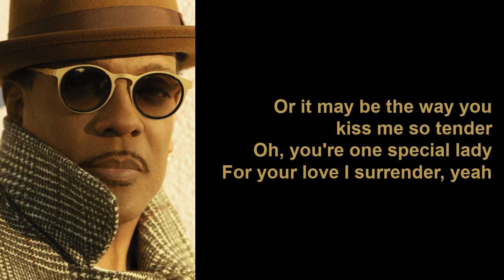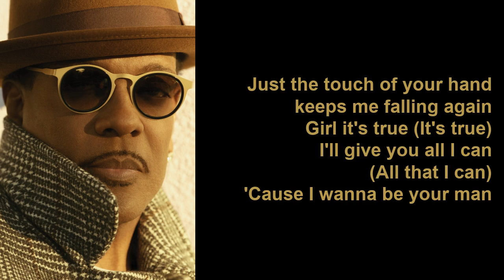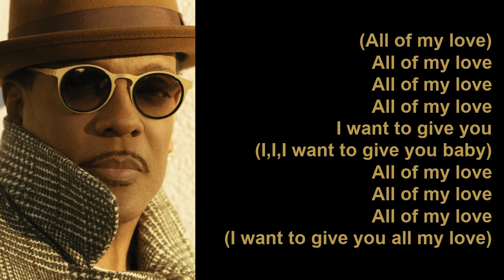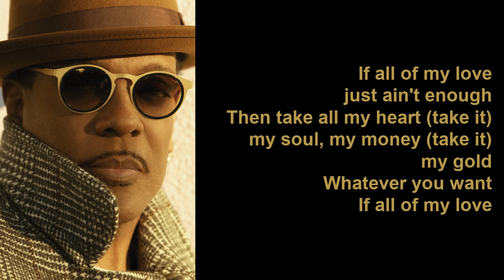All Of My Love by Charlie Wilson feat Smokey Robinson (Lyrics)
All Of My Love is a single by Charlie released in Oct. 2020.